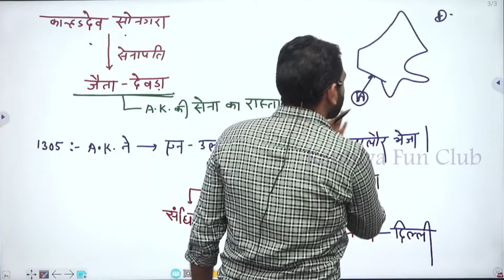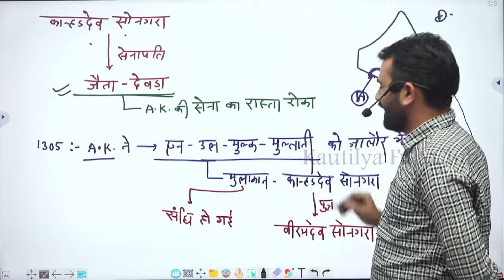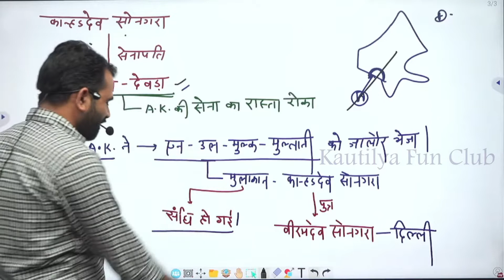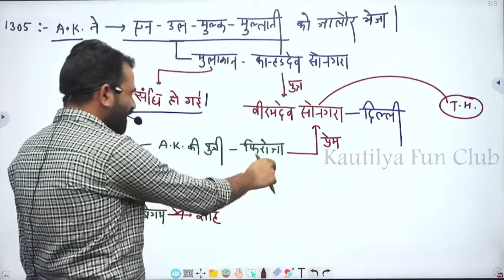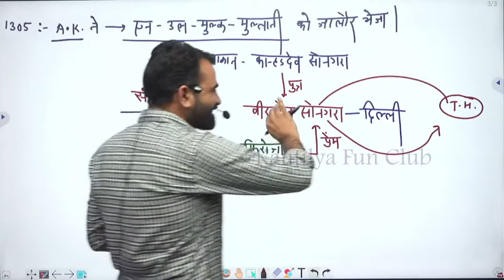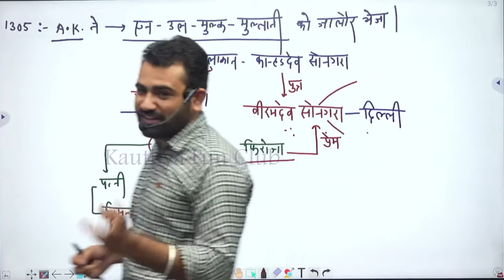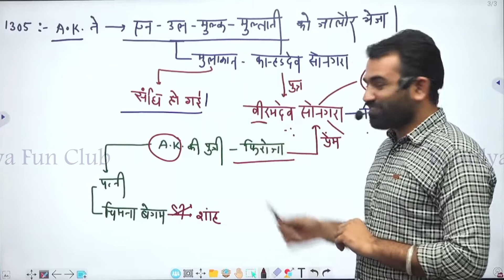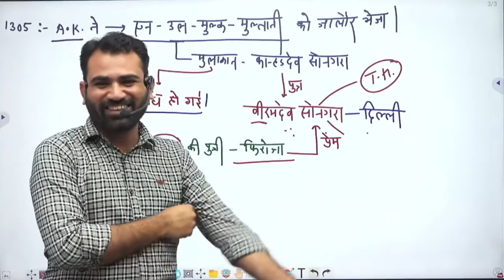फिरोजा और वीरमदेव सोनगरा के लव अफेयर के चर्चे 😂 | Ashok Sir Funny Video Kautilya Classes